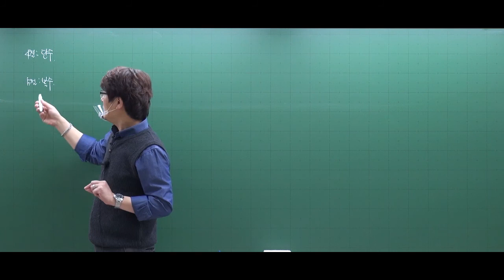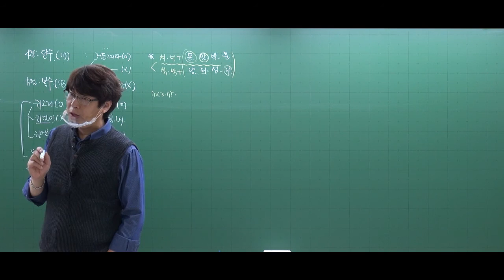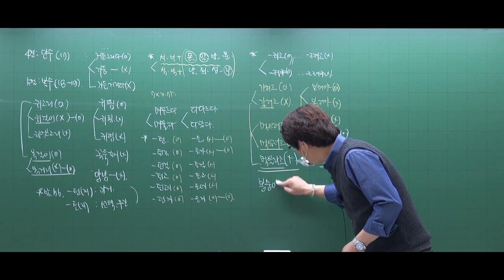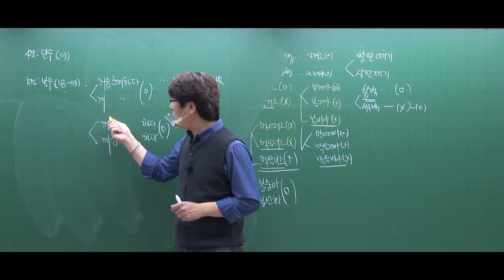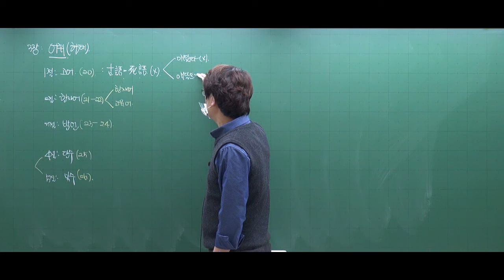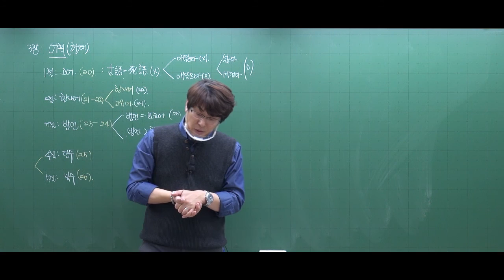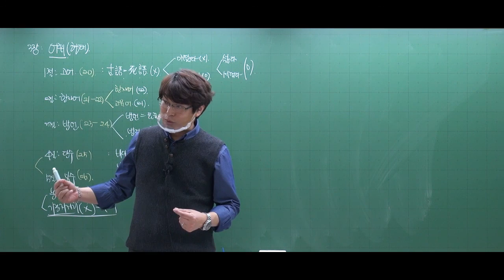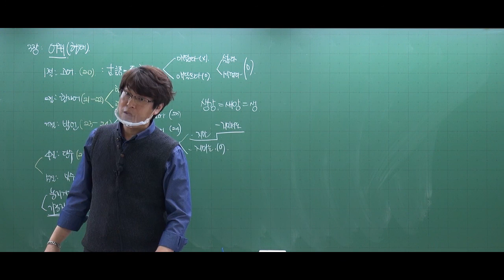68 표준어 규정(3)